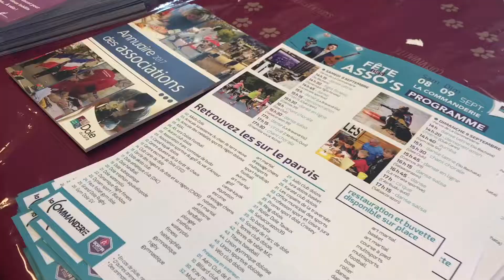La fête des Asso's (septembre 2018)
150 associations doloises étaient présentes à La Commanderie les 8 et 9 septembre 2018 pour la Fête des Asso's organisée par la Ville de Dole.